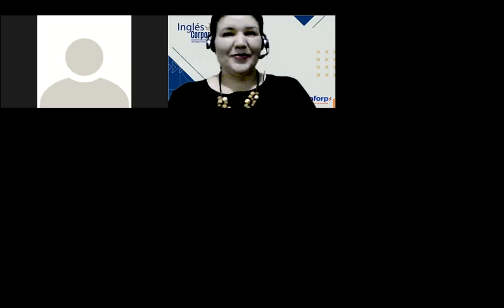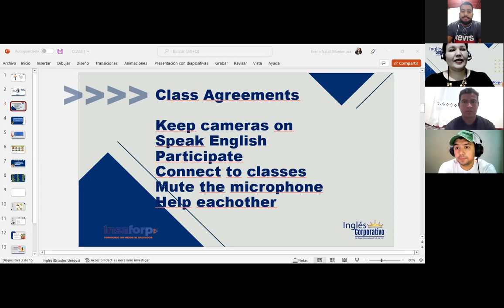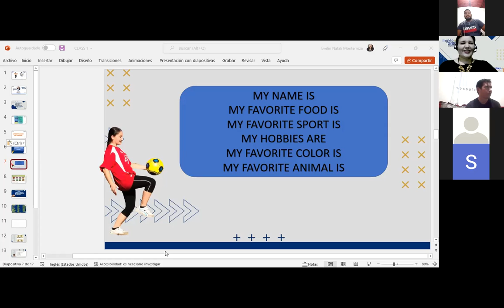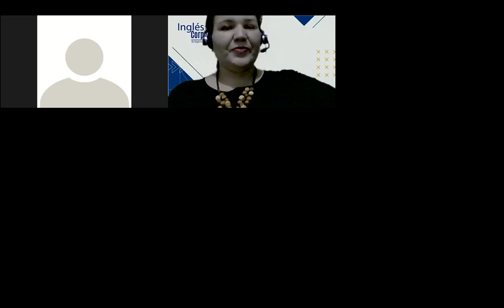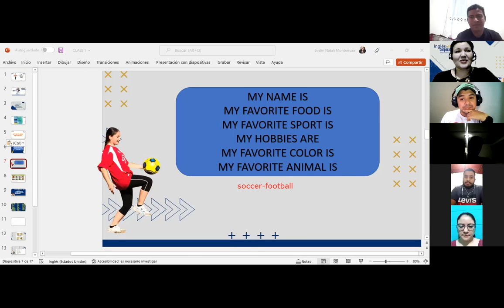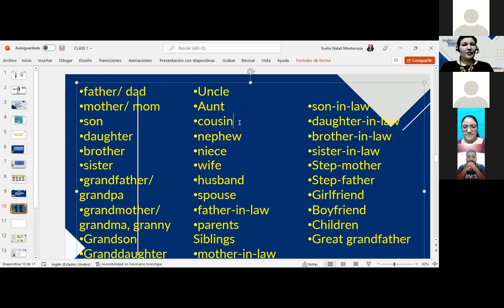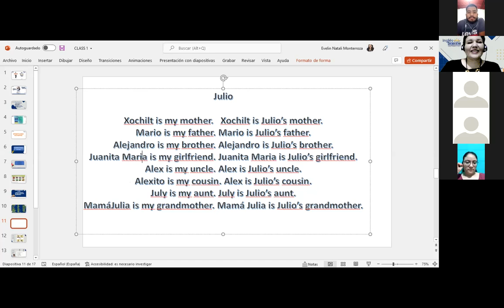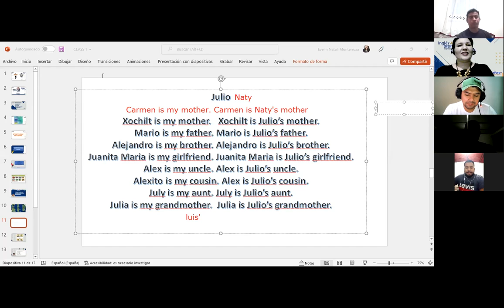Inglés Corporativo-Introduction-Transportation-Class 01